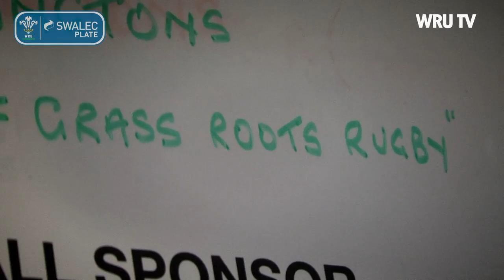FanCam: SWALEC Plate Pontyclun v Pencoed | WRU TV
Behind the scenes at the SWALEC Plate fixture between Pontyclun v Pencoed highlights.

Produced by the Welsh Rugby Union.